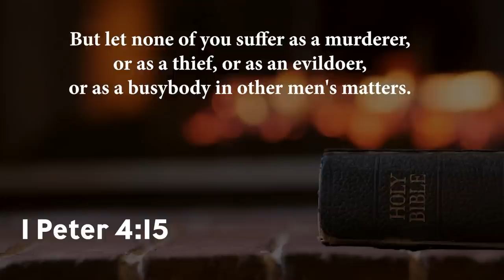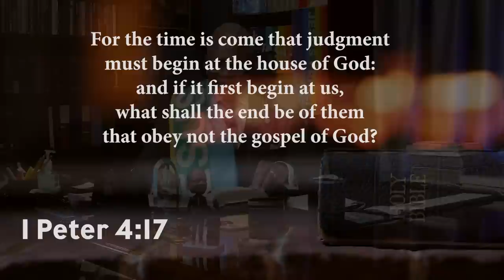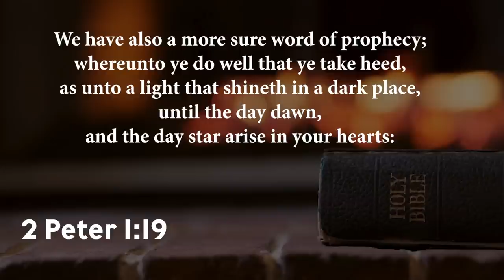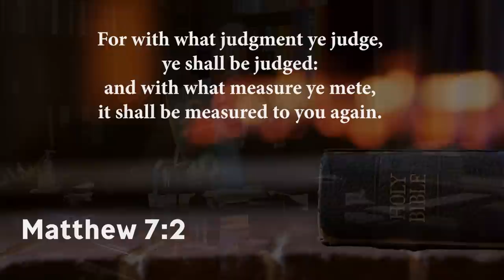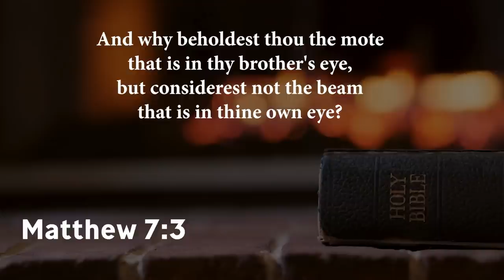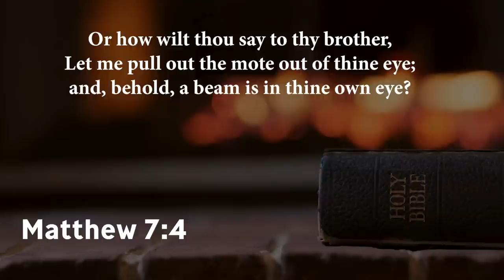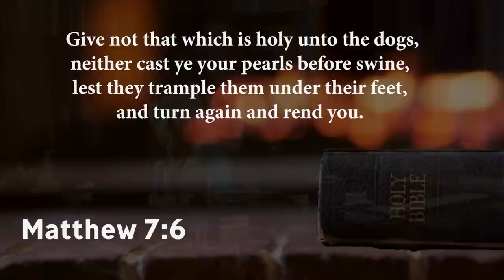All Good Things Come to an End.......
While "Jesus Pride Month" is coming to a conclusion, Bishop Wooden discusses activities which were exercised during this year's celebration. He also points to valuable scriptures for strengthening our journey.

UpperRoomGospel.org